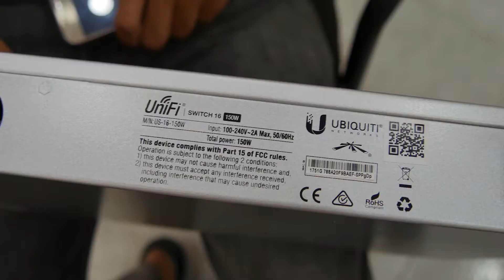Instalacion Swich Unifi y camaras IP, en nuestra sucursal Santiago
Instalación y Switch Unifi y cámaras de seguridad en nuestro nuevo local de la sucursal de Santiago de los Caballeros.